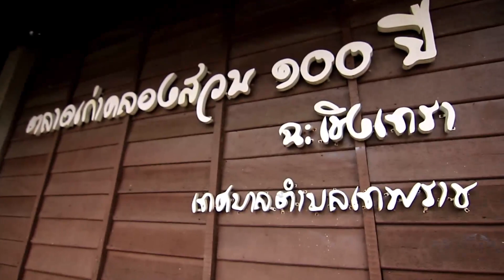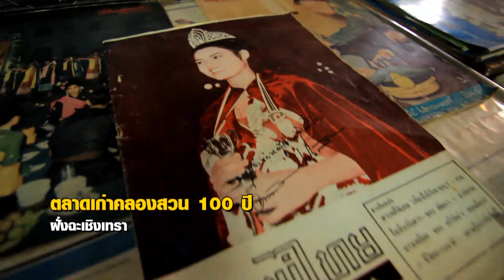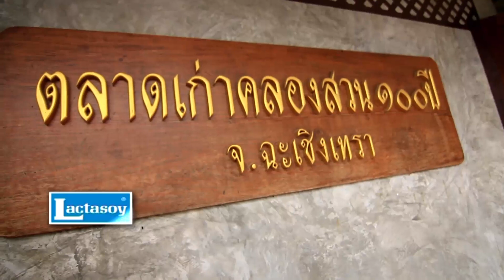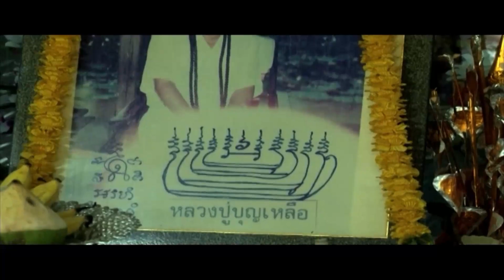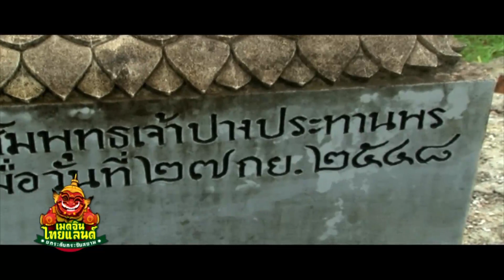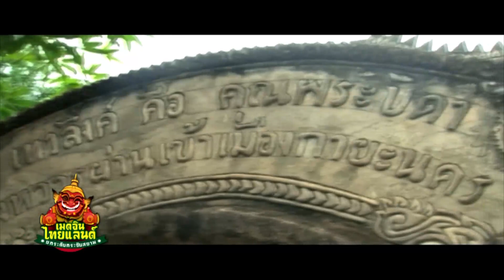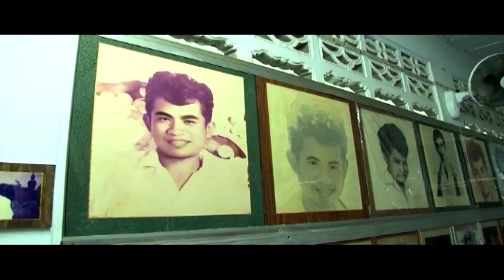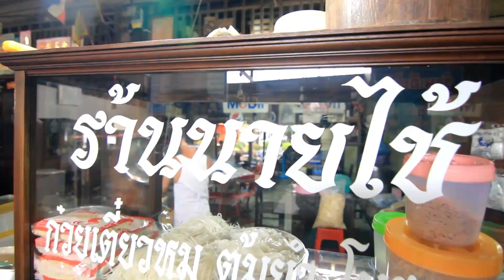เมดอินไทยแลนด์ ยกระดับ กระชับสยาม 25-08-57 : บะหมี่จอมพล...ชามใหญ่เครื่องเยอะ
เมดอินไทยแลนด์ ยกระดับ กระชับสยาม

ยกระดับ กระชับสยาม